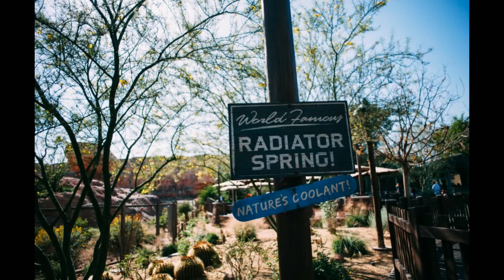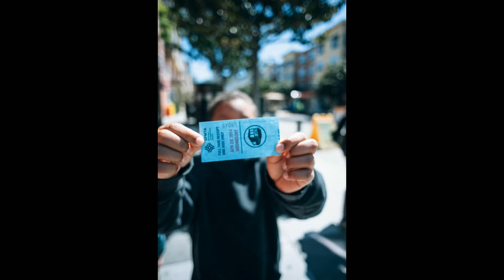California Adventures 2014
Disneyland, San Francisco and Orange County ... The Golden State is breathtaking!